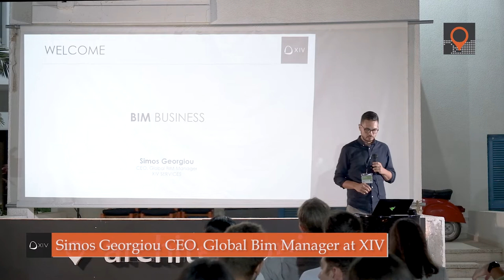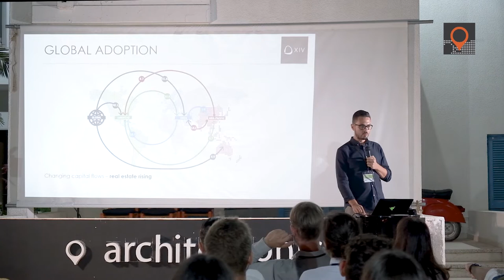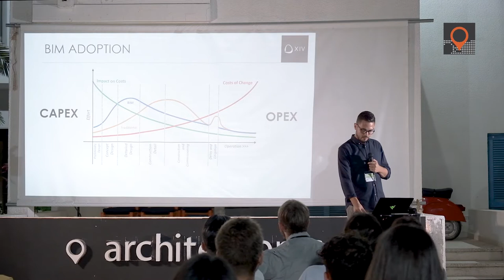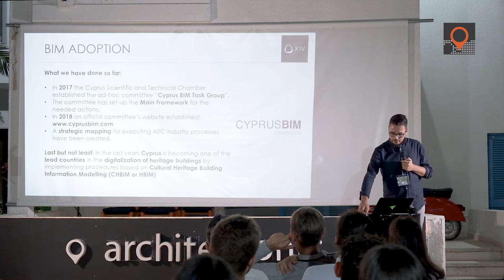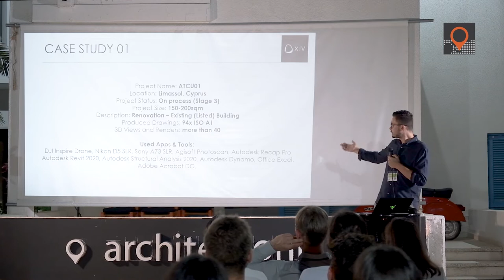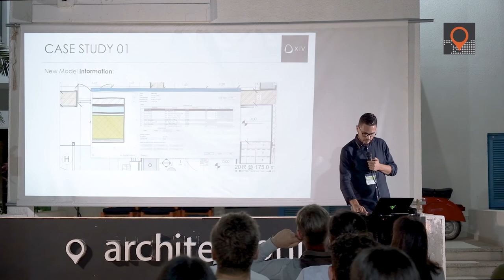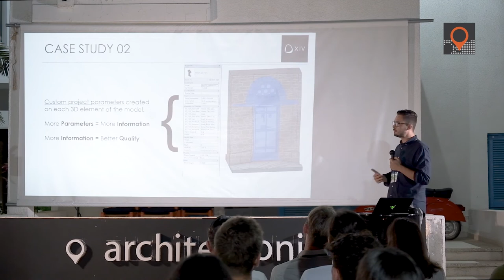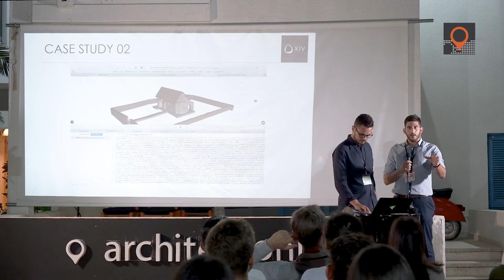Architectonic 2019: Simos Georgiou - BIM Business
Simos Georgiou
CEO & Global BIM Manager at XIV

Title: BIM Business